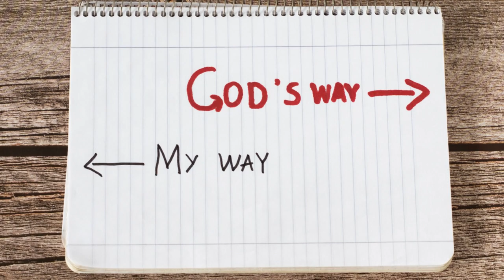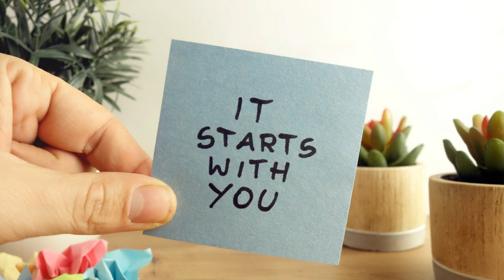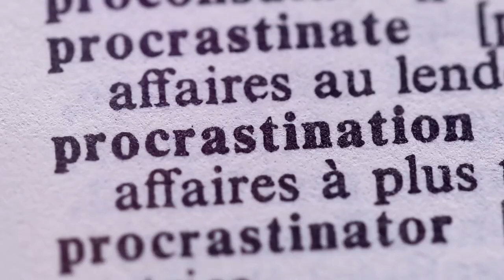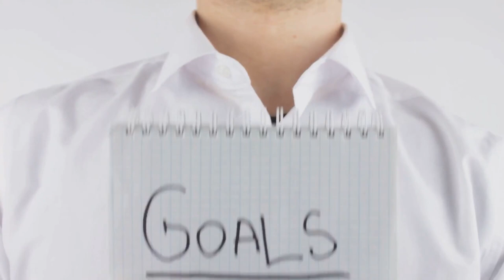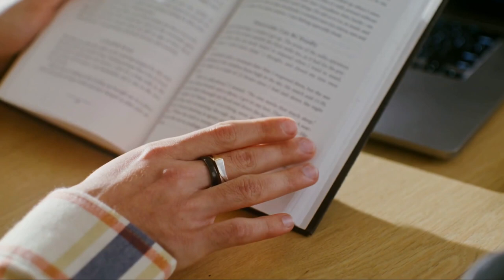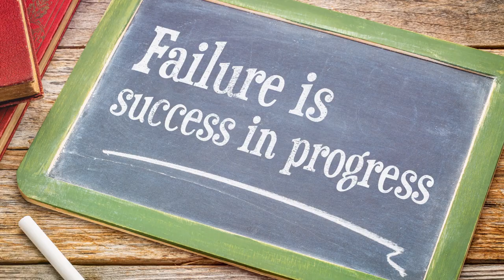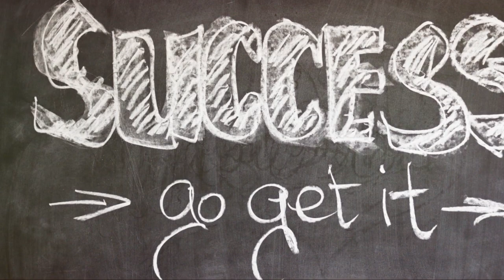The Surprising Truth Behind Why We Fail at Discipline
This video will discuss the surprising truth behind why we fail at discipline. We all know that discipline is important, but we don't always realize that there's a reason behind it all.

In this video, we will explore the science behind the discipline and how it works. We'll explore the benefits of discipline and how it can help us achieve our goals. We'll also talk about the key factors impacting discipline and how we can improve them. After watching this video, you'll be able to tackle your goals with discipline and achieve success!